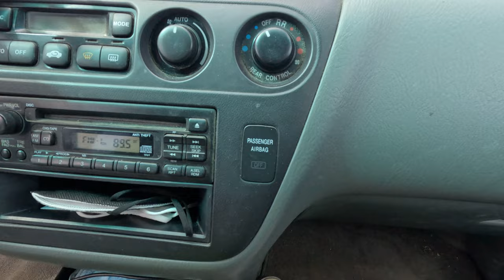GoPro Test Video Part 1